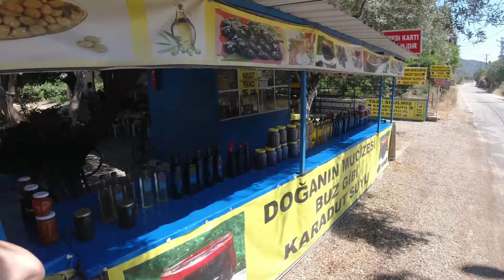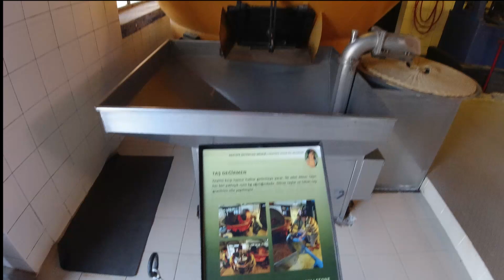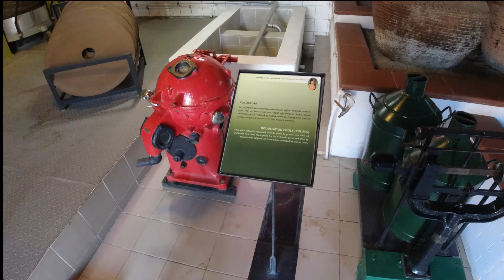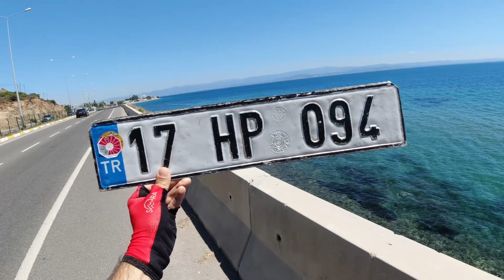KUZEY EGE BİSİKLET TURU 5. BÖLÜM | KADIRGAKOYU - AKÇAY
KUZEY EGE BİSİKLET TURUMUZDA 4. GÜNÜMÜZ ASSOS KADIRGAKOYUNDAN AKÇAY ZEYTİNLİYE UZANIYOR. TURUN KEYİFLİ VE DAHA AZ YORUCU KISIMI BAŞLIYOR